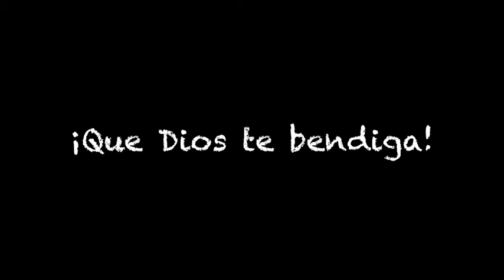Bautismo de Julio César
El bautismo de Julio César en la Iglesia de Cristo de Caballito en Buenos Aires - Argentina.